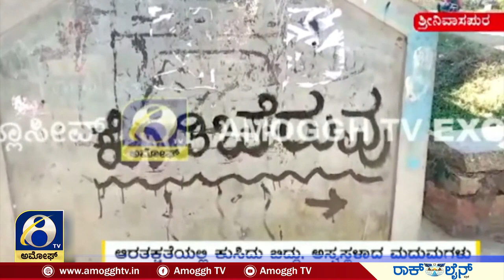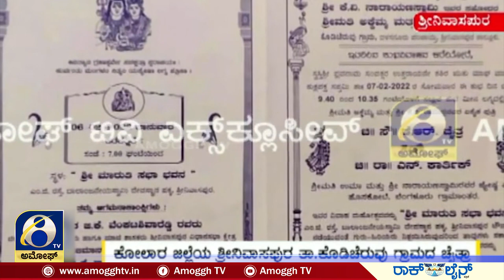ಶ್ರೀನಿವಾಸಪುರ ತಾ.ಕೊಡಿಚೆರುವು ಗ್ರಾಮದ ಚೈತ್ರಾ ನಿಧನ | AMOGGH TV